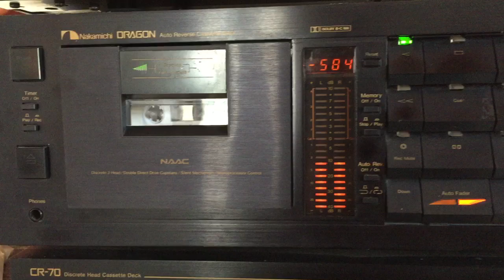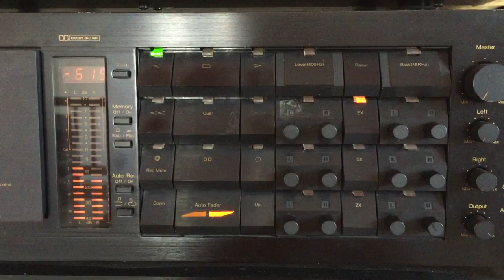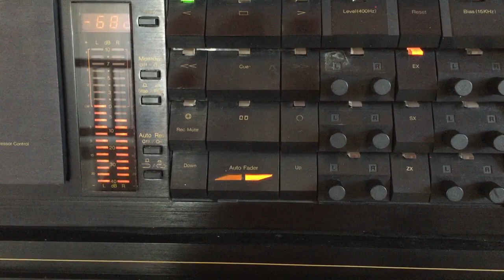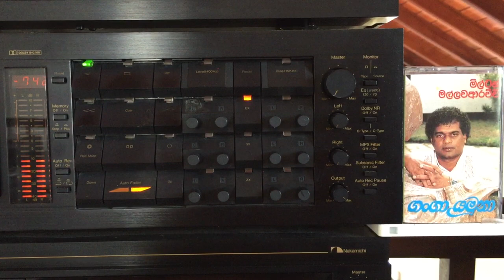Milton Mallawarachchi: Naadan Rae Sanda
Lyrics: Upali Dhanawalavithana; Melody: Clarence Wijewardena